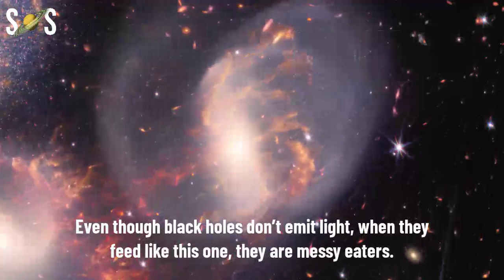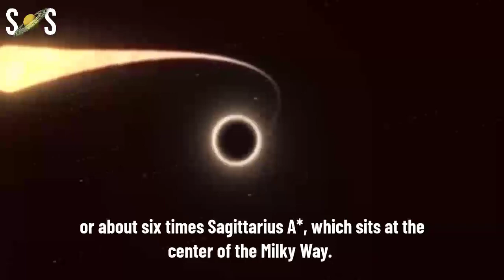Zoom Into Supermassive Black Hole Captured by James Webb Space Telescope.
James Webb Space Telescope's one of the first target, Stephan’s Quintet, a visual grouping of five galaxies, is best known for being prominently featured in the holiday classic film, “It’s a Wonderful Life.” Today, the international Webb Telescope reveals Stephan’s Quintet in a new light. This enormous mosaic is Webb’s largest image to date, covering about one-fifth of the Moon’s diameter. It contains over 150 million pixels and is constructed from almost 1,000 separate image files. The information from Webb provides new insights into how galactic interactions may have driven galaxy evolution in the early Universe.

With its powerful, infrared vision and extremely high spatial resolution, Webb shows never-before-seen details in this galaxy group. Sparkling clusters of millions of young stars and starburst regions of fresh star birth grace the image. Sweeping tails of gas, dust and stars are being pulled from several of the galaxies due to gravitational interactions. Most dramatically, Webb captures huge shock waves as one of the galaxies, NGC 7318B, smashes through the cluster.

Together, the five galaxies of Stephan’s Quintet are also known as the Hickson Compact Group 92 (HCG 92). Although called a “quintet,” only four of the galaxies are truly close together and caught up in a cosmic dance. The fifth and leftmost galaxy, called NGC 7320, is well in the foreground compared with the other four. NGC 7320 resides 40 million light-years from Earth, while the other four galaxies (NGC 7317, NGC 7318A, NGC 7318B, and NGC 7319) are about 290 million light years away. This is still fairly close in cosmic terms, compared with more distant galaxies billions of light years away. Studying such relatively nearby galaxies like these helps scientists better understand structures seen in a much more distant universe.

This proximity provides astronomers a ringside seat for witnessing the merging and interactions between galaxies that are so crucial to all of galaxy evolution. Rarely do scientists see in so much detail how interacting galaxies trigger star formation in each other, and how the gas in these galaxies is being disturbed. Stephan’s Quintet is a fantastic laboratory for studying these processes fundamental to all galaxies.

credit - NASA, ESA, STScl